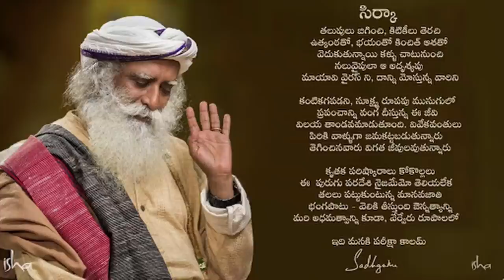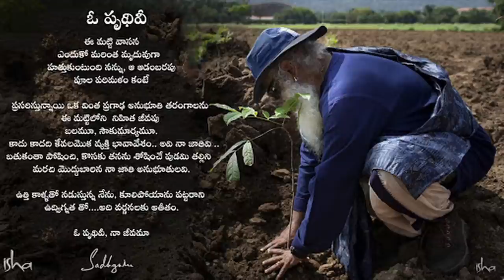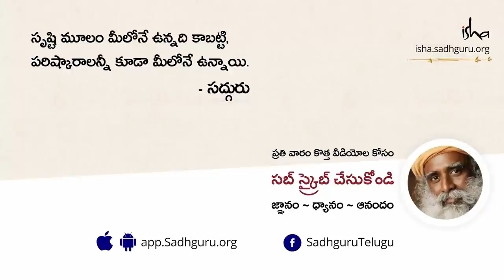మట్టి మనల్ని కరోనా నుండి కాపాడగాలదా? | With Sadhguru in Challenging Times | Sadhguru Darshan